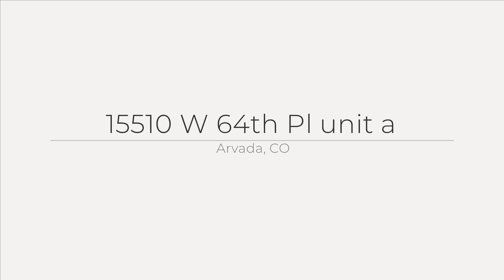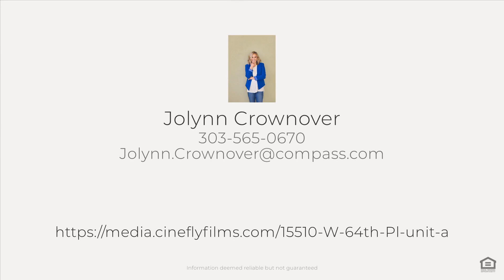15510 W 64th Pl unit a, Arvada, CO